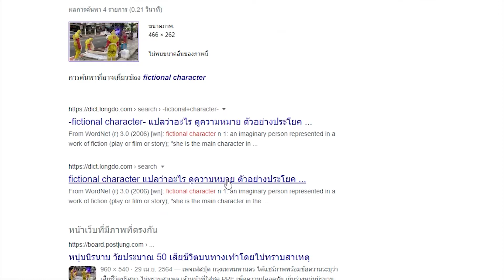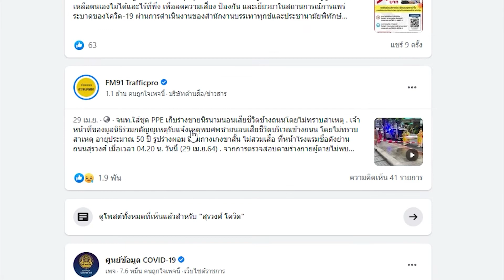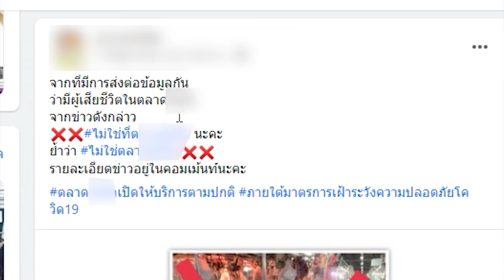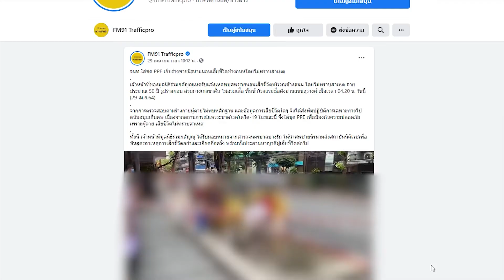ชัวร์ก่อนแชร์ FACT CHECK EXPERT : ตัวอย่างการตรวจสอบภาพและVDO ข่าวการเสียชีวิต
👉 เตรียมโทรศัพท์มือถือของคุณให้พร้อม แล้วร่วมเรียนรู้และตอบคำถามไปพร้อมๆ กัน ผ่านหน้าจอกับ FACT CHECK EXPERT ในบทเรียนที่ 38 "ตัวอย่างการตรวจสอบภาพและVDO ข่าวการเสียชีวิต" โดยคุณพีรพล อนุตรโสตถิ์ จากศูนย์ชัวร์ก่อนแชร์
🔎 FACT CHECK EXPERT 🔎
นวัตกรรมสื่อดิจิทัลซีรีส์ใหม่จากศูนย์ชัวร์ก่อนแชร์ ที่จะช่วยให้ผู้ชมได้เรียนรู้เคล็ดลับการเป็นนักตรวจสอบข้อเท็จจริง และฝึกฝนจนเป็นผู้เชี่ยวชาญด้าน Fact Checking ได้ด้วยตนเอง ผ่านหลักสูตร FACT CHECK EXPERT ที่กลั่นกรองผ่านประสบการณ์จริง ในรูปแบบ “InnovActive Learning” ที่คุณสามารถมีส่วนร่วมและเรียนรู้ไปกับเราทั้งบนจอทีวีและออนไลน์
👉 ร่วมแสดงความคิดเห็นไปกับเราได้ที่
👉 พบกันทุกวันเสาร์ เวลา 20.00 น. ทาง YouTube Channel : ชัวร์ก่อนแชร์ Sure and Share
👉 และข่าวค่ำ (ช่วงสุดท้าย) ทางช่อง MCOT HD หมายเลข 30 (เวลาประมาณ 20.20 น.)